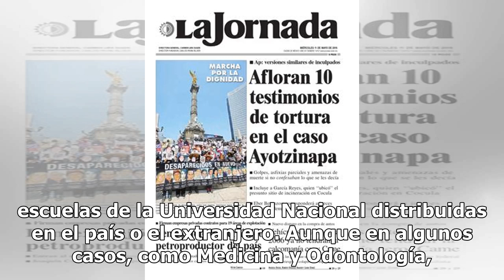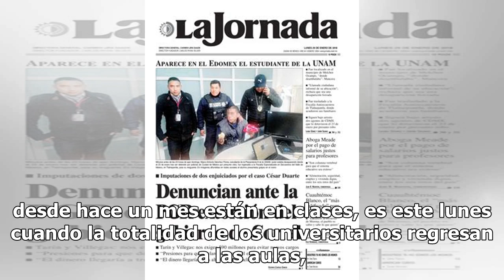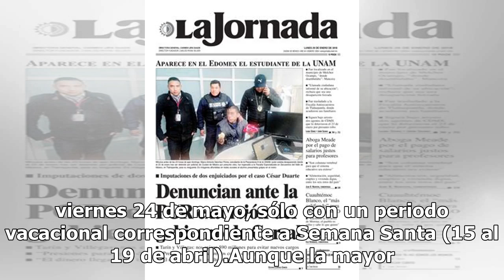¡Adiós vacaciones! Reanudan clases 348 mil alumnos en la UNAM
Este lunes regresan a clases 348 mil estudiantes de la Universidad Nacional Autónoma de México de los niveles media superior, superior y posgrado, esto para el semestre enero junio 2019, informó la institución educativa. De estos alumnos, 114 mil asisten al nivel medio superior, 204 mil a alguna lic...